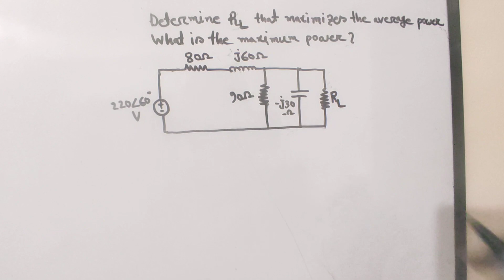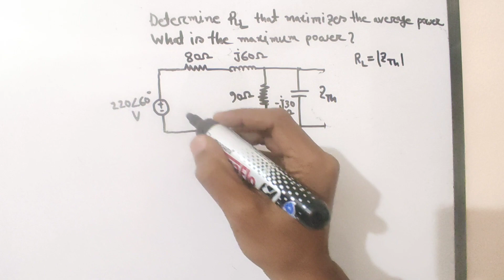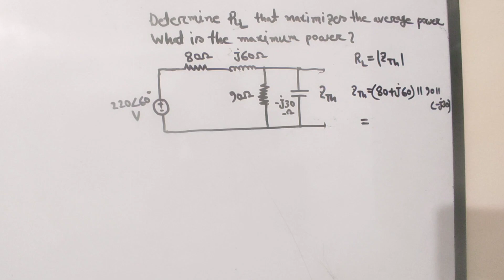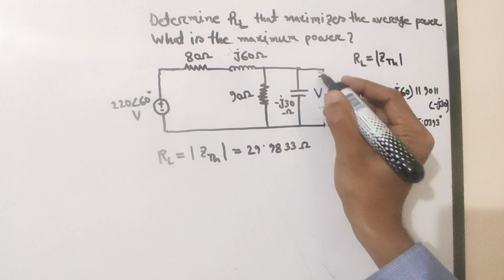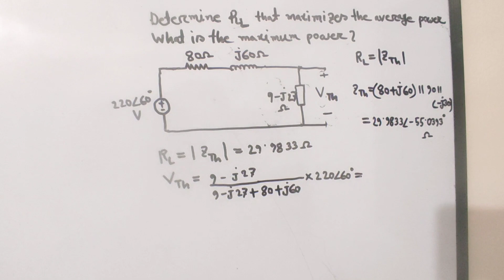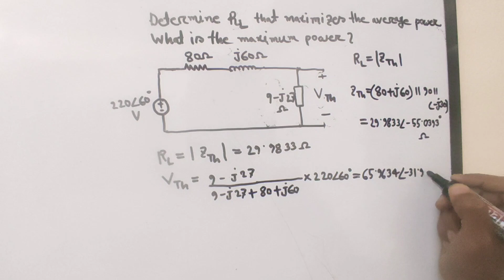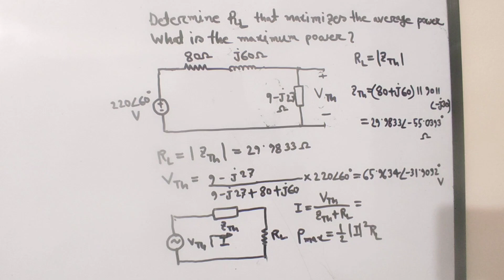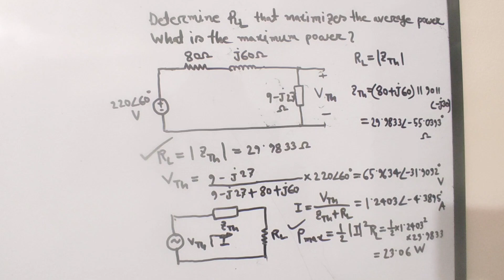33. Maximum Average Power in AC Circuit Example 4 || AC Circuit Bangla Tutorial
I try to cover every topic of Electrical Engineering. For an electrical engineer, one must know about the basics of Electrical Engineering. So l build a playlist named as AC circuit bangla tutorial . In this video , I will try to discuss about Maximum Average Power Transfer in AC Circuit Example 4  .